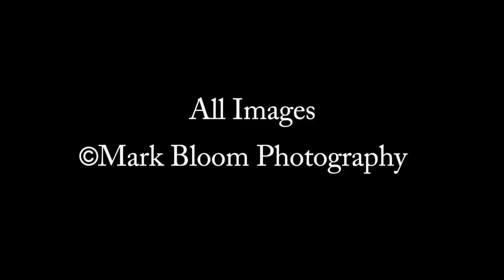Mark Bloom Photography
Photography samples from Los Angeles based photographer Mark Bloom